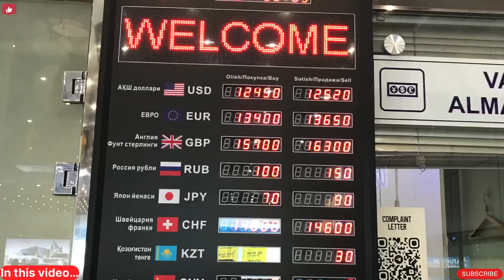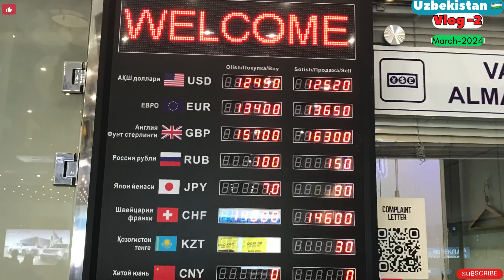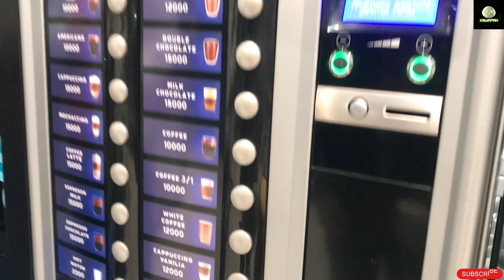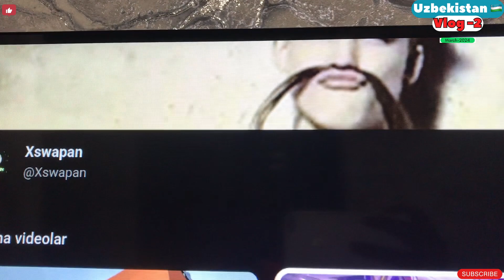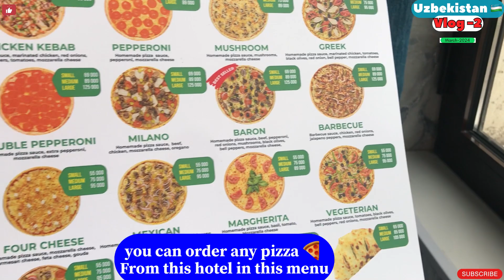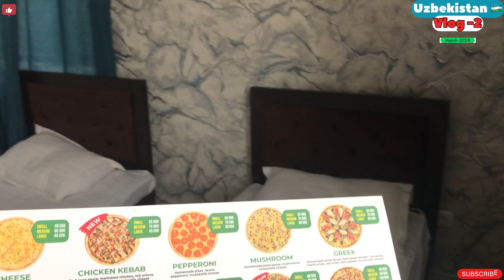Delhi to Tashkent travel | part 2 | Uzbekistan cheapest hotel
This is The Delhi to Uzbekistan Travelvlog part-2 .I hope you’ll like this video, in this video I try to record everything as much as I can like Tashkent International Airport, Tashkent International Airport waiting room and I our first hotel in Tashkent, Uzbekistan.
If you want to know anything about this video please comment below the video I’ll reply your comments and if you like this video please subscribe this channel and share with your friends.